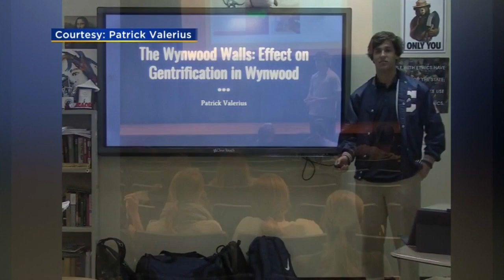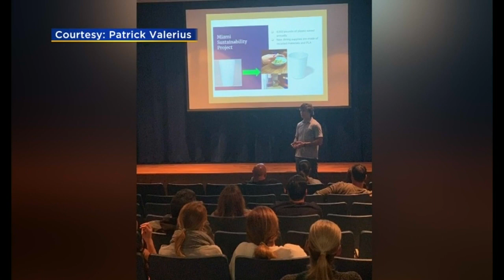Senior Spotlight: Columbus Grad Patrick Valerius Ready To Reach The Finish Line At Homestead-Miami S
Lauren Pastrana reports Patrick Valerius said he's glad to be moving on to the next chapter of his life.